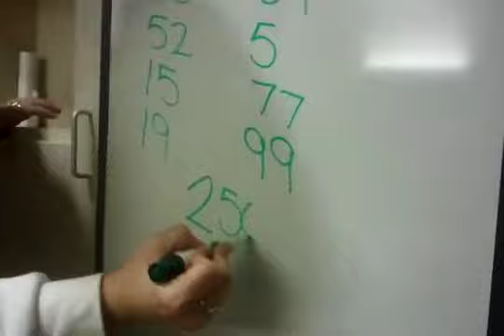Landen Thomas Loves His Numbers